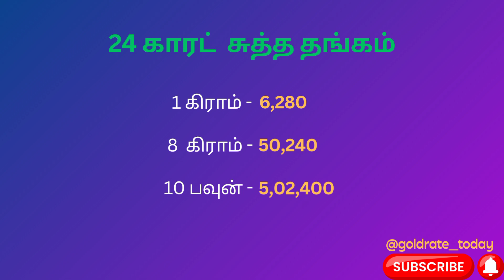தங்கம் வெள்ளி விலை | 19/1/24 | Gold Price today | Thangam Vilai | Tamil Nadu | Chennai live | 916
today chennai gold rate
916 gold rate today
22 carat gold rate
silver rate today
24 carat gold rate
silver rate today in chennai live
thangam nilavaram
thangam rate
gold vilai
gold rate
Malabar gold
Malayalam gold rate